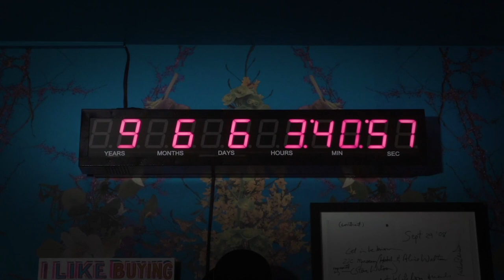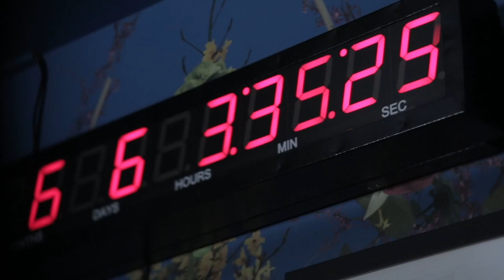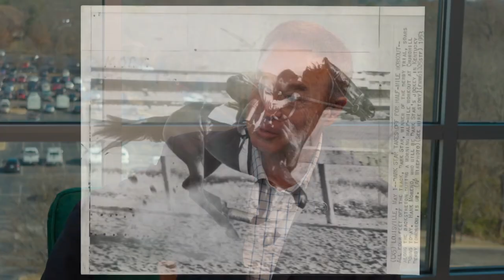How to Win with Art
Guest Steve Wilson, founder of 21C Museum Hotels, sits down with John Ramsey and talks about how he became known as the Renaissance man and created an empire with high end art and an overnight experience.